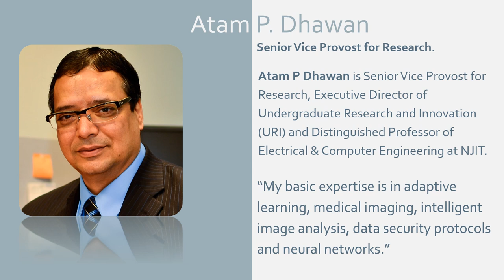Senior Vice Provost for Research